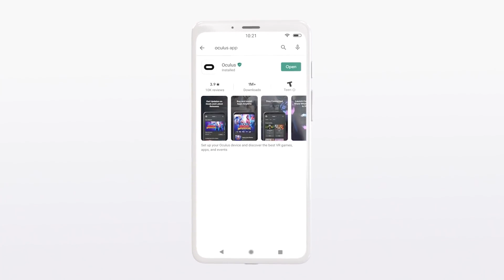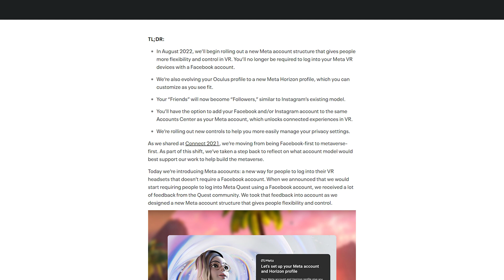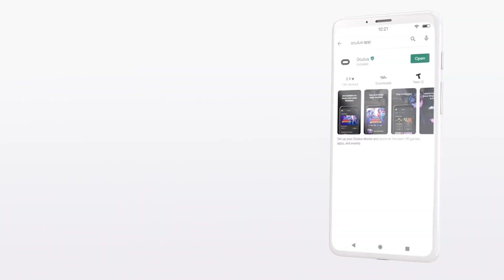Use Quest Without a Facebook Account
Time Stamps:
0:23 - Game Releases
1:02 - Goodbye Facebook!
2:15 - Meta Quest Pro?
2:41 - Resolution Games Growing

Virtual Dreamers is a participant in the Amazon Services LLC Influencer/Associates program, an influencer/affiliate advertising program designed to provide means for sites to earn advertising fees by advertising and linking to: